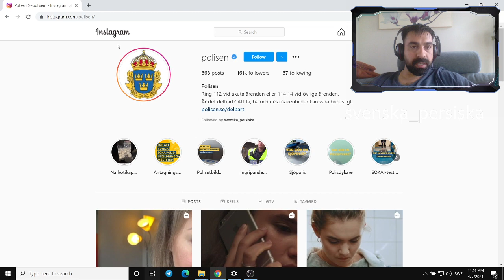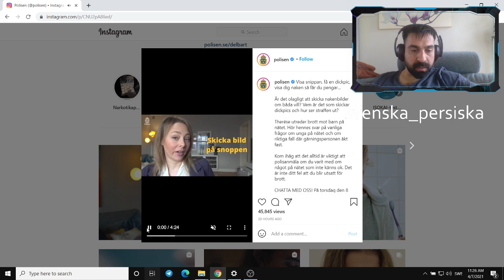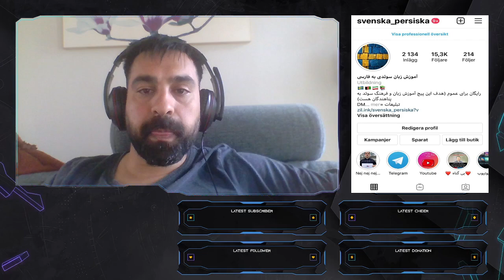ترجمه حرف های پلیس در مورد جرایم اینترنتی و اگه کسی از شما عکس لختی خواست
Ring 112 vid akuta ärenden eller 114 14 vid övriga ärenden.
Är det delbart? Att ta, ha och dela nakenbilder kan vara brottsligt.
polisen.se/delbart
Översätt polisutlåtanden om it-brottslighet och om någon ber dig om ett nakenfoto